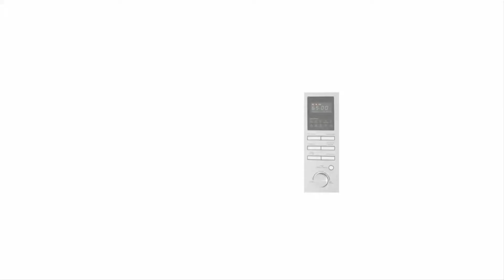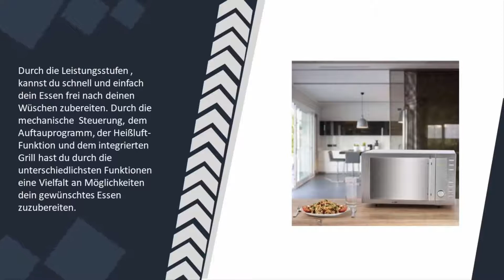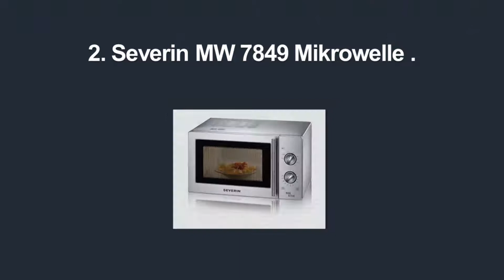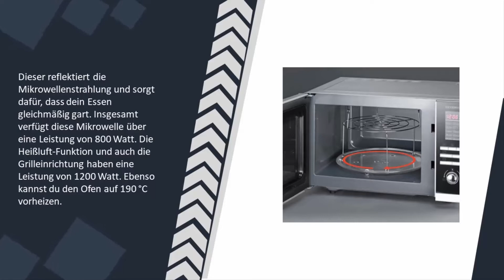Besten Mikrowellen Test - Updated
Hier ist die Liste von 5  ►  Besten Mikrowellen Test

1. Severin MW 9675 Mikrowelle

2. Severin MW 7849 Mikrowelle

3. Samsung GE-89MST Mikrowelle

4. Clatronic MWG 775 H Mikrowelle

5. Bomann MWG 2216 Einbau-Mikrowelle